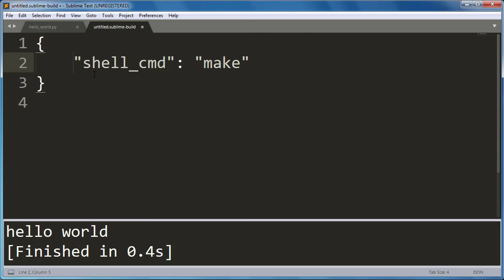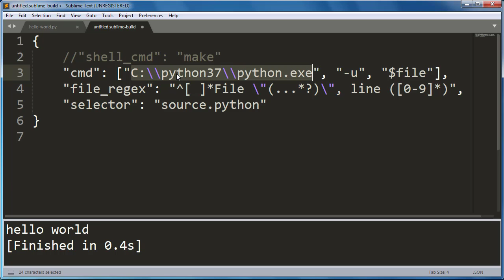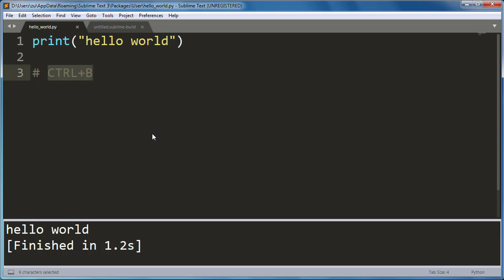How to run Python in Sublime Text 3 on Windows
In this tutorial we're going to show you how to run python in sublime text 3 on windows.